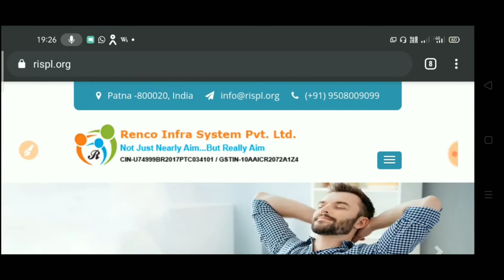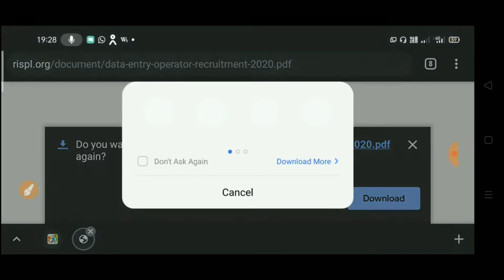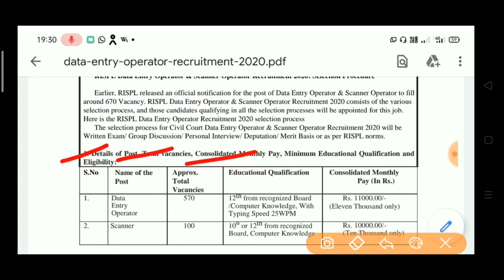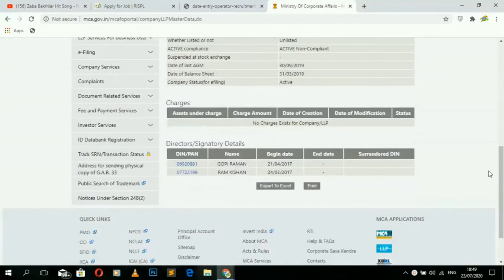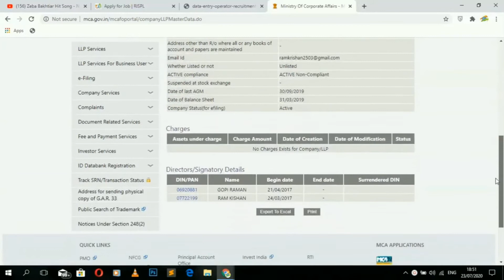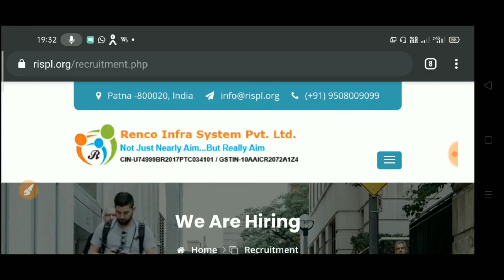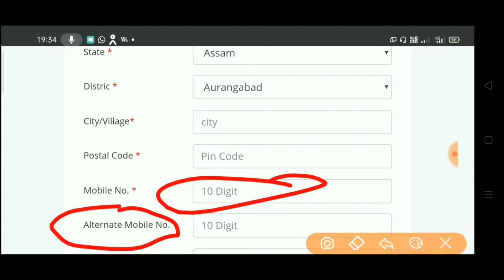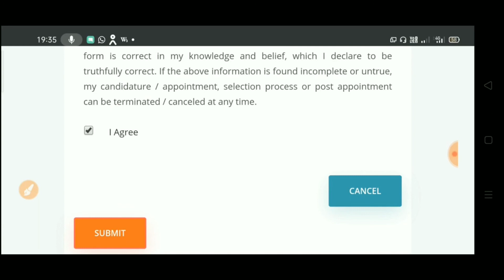Renco Infra System Pvt Ltd (RISPL) Bihar DEO Vacancy Details. Civil Court Vacancy Bihar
Renco Infra System Pvt  Ltd  (RISPL) Bihar DEO Vacancy Details.  Civil Court Vacancy Bihar Complete Information.